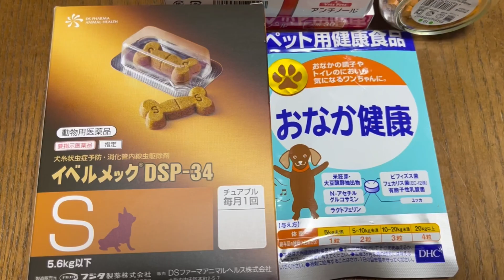１６歳１３歳トイプードルカットいってみた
16歳チョコのカットは負担が大きいので
頻繁にはいけませんがカットいってきました